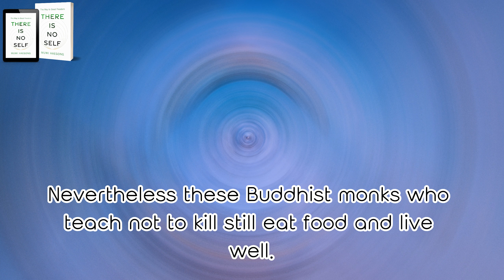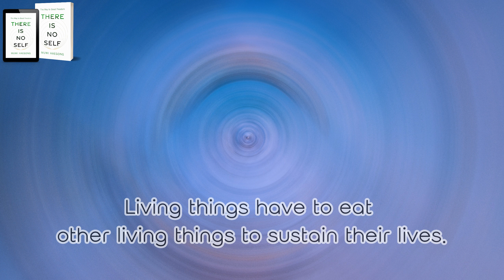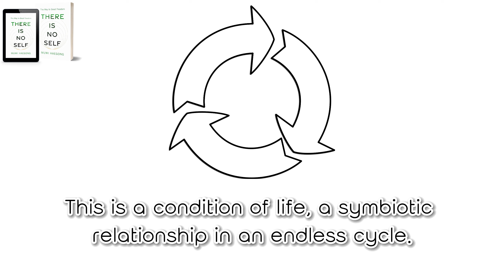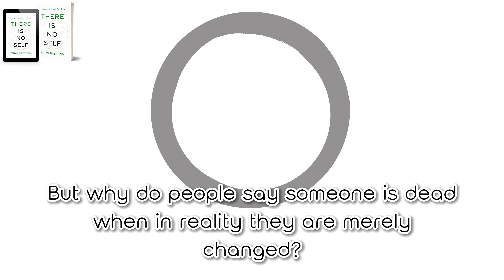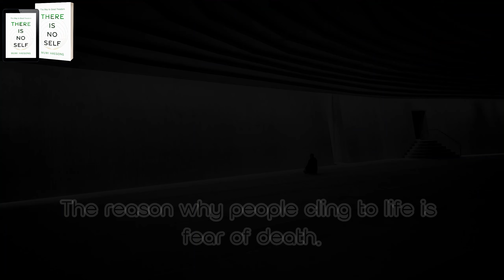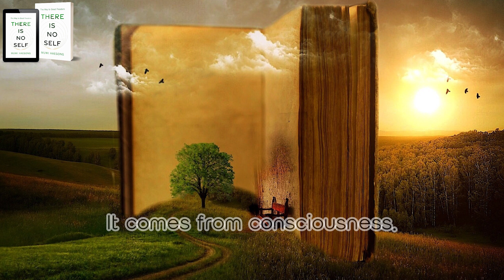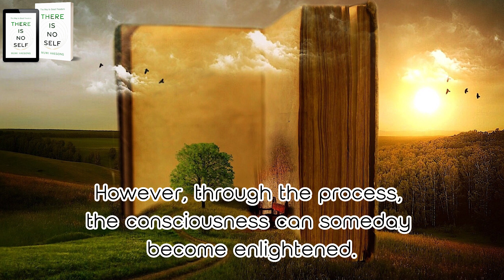(Ep.9)There Is No Self_Secret of Rebirth II [Wisdom, Essence, Insight, Being, Birth, Life, Death]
There Is No Self:: The Way to Great Freedom

(Ep.9)There Is No Self_Secret of Rebirth II

Title of Book: There Is No Self_Muwi Haegong_POPPYPUB

Haegong Meditation Center online cafe (KOR)

Book Sales Site